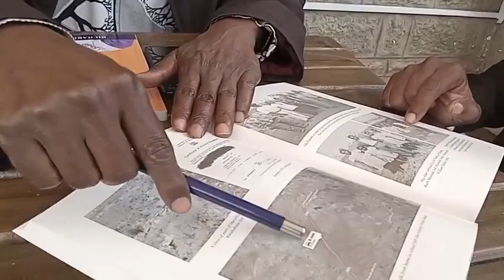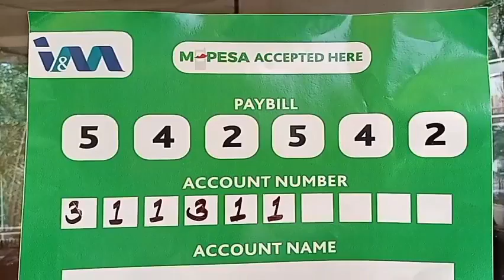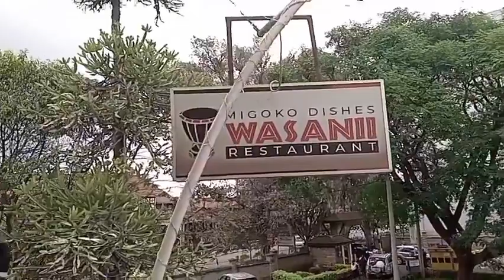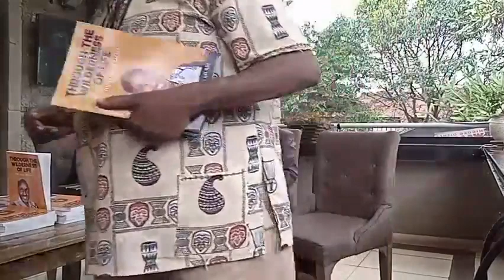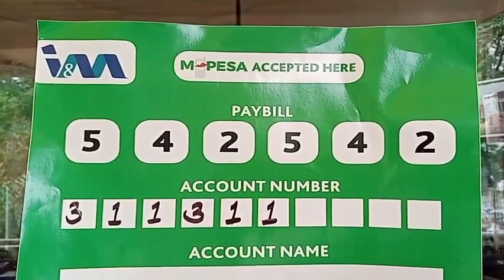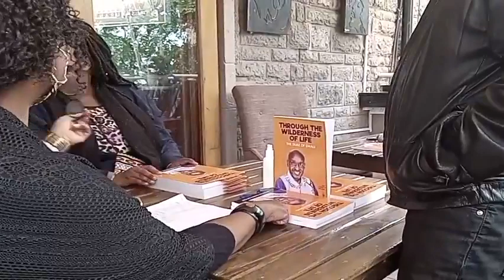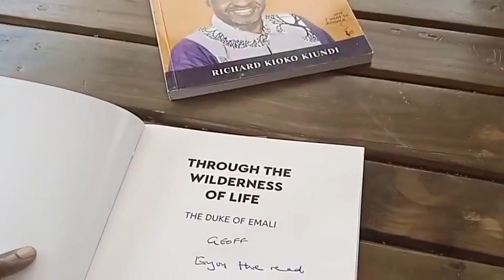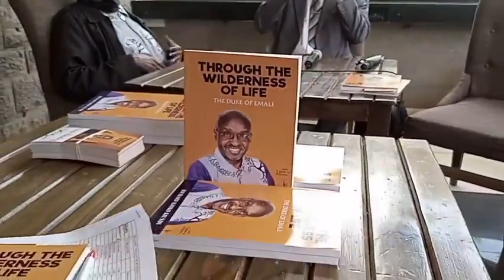Through The Wilderness of Life Autobiography Launch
My autobiography which I launched on 21st December 2021 at Wasanii Restaurant at the Kenya Cultural Centre Nairobi